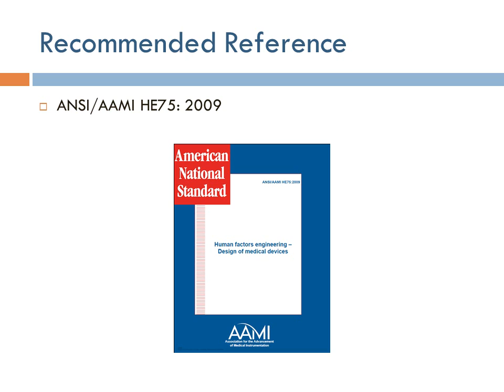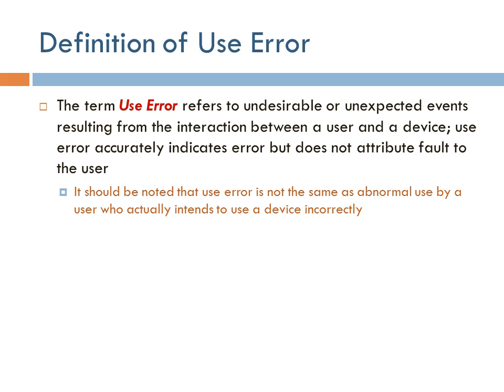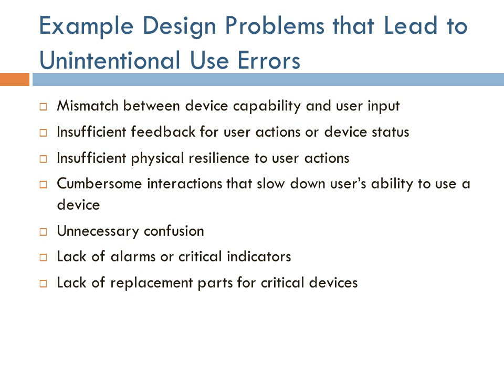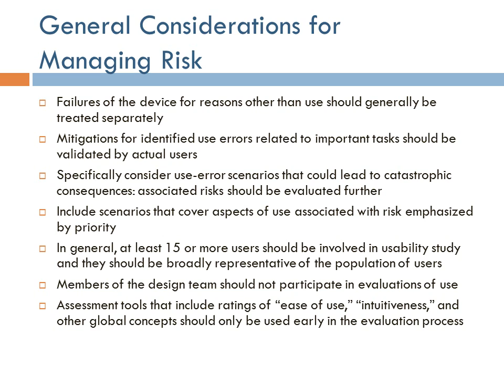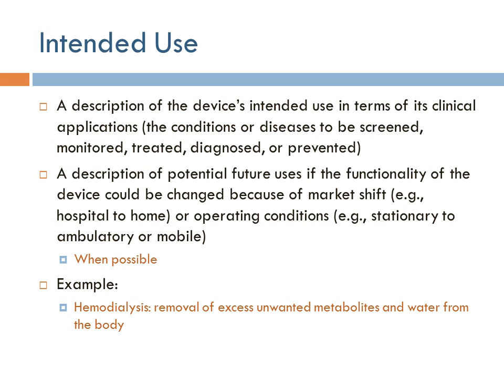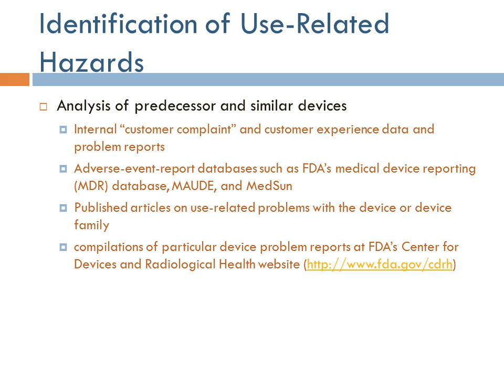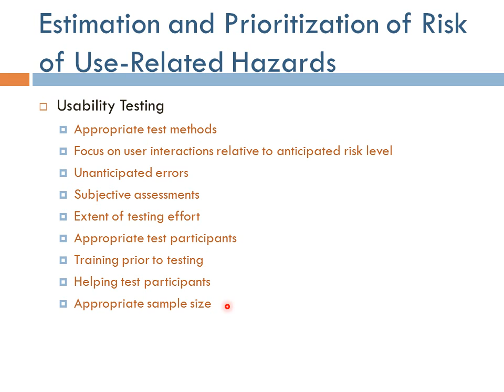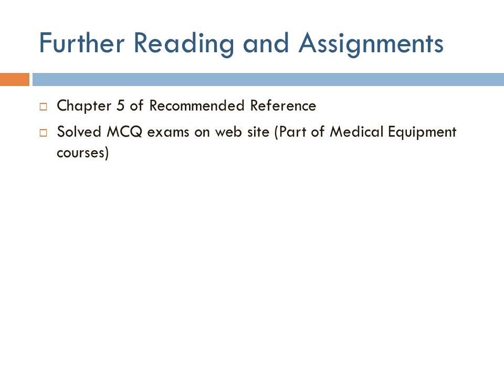Human Factors Engineering ch5: Managing the Risk of Use Error (Arabic Narration)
مجموعة محاضرات عن موضوع هندسة العوامل البشرية لطلاب الهندسة الحيوية الطبية. الشرح باللغة العربية مع الانجليزية كما تدرس في جامعة القاهرة.

A lecture series on Human Factors Engineering for Biomedical Engineering undergraduate students with narration in Arabic as taught at Cairo University.